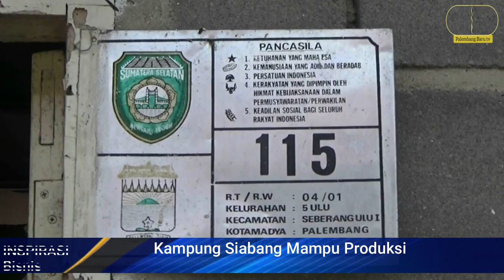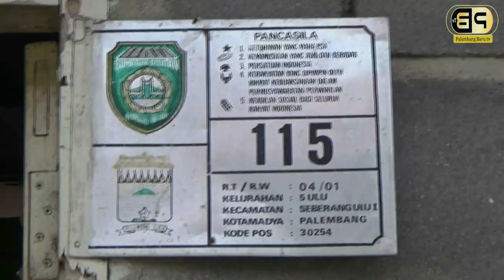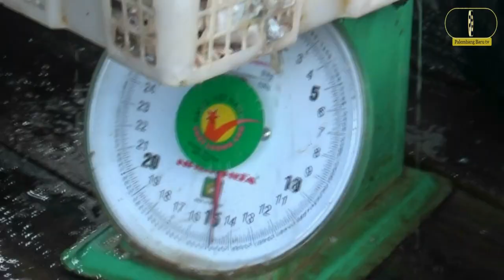Kampung Siabang Mampu Produksi 300 Kg Ikan Asin Per Hari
WARGA KELURAHAN LIMA ULU DALAM SATU HARI PRODUKSI 300 KG IKAN ASIN

Wawancara :

JHONE
Pengolah Ikan Asin
MELLY
Ketua Rt O4 /Kecamatan Seberang Ulu Satu
HIJRUN

Camat Seberang Ulu Satu Palembang

PT Duar Indo Media Grup